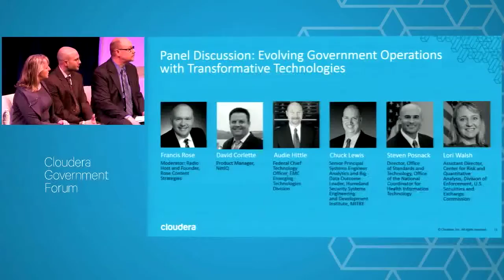Evolving Government Operations with Transformative Technologies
Cloudera Government Forum, March 15, 2016.
Speakers:
​​-Francis Rose (Moderator), Radio Host and Founder, Rose Content Strategies
-David Corlette, Product Manager, NetIQ
-Audie Hittle, Federal Chief Technology Officer, EMC Emerging Technologies Division
-Chuck Lewis, Senior Principal Systems Engineer Analytics and Big Data Outcome Leader, Homeland Security Systems Engineering and Development Institute FFRDC, MITRE
-Steven Posnack, Director, Office of Standards and Technology, Office of the National Coordinator for Health Information Technology
-Lori Walsh, Assistant Director, Center for Risk and Quantitative Analysis, Division of Enforcement, US Securities and Exchange Commission

Government agencies collect, store, protect, and manage tremendous amounts of data in a range of formats and types, yet relatively few have advanced into the art of data analysis to inform decision-making, derive insights, and support dynamic mission requirements. This panel of seasoned professionals will discuss how various agencies are leveraging their information assets to transform data governance, identify areas for process improvement, find answers to mission-critical questions, and have confidence in the data that drives their enterprises.